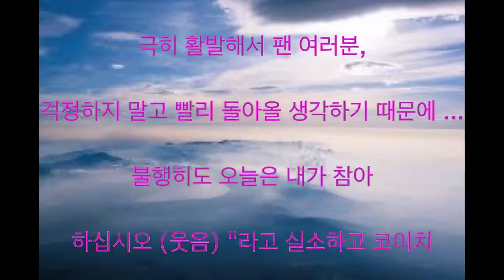도모토 쯔요시, 입원, 대역, 나가세 토모야, 아무래도 갑자기 미안 텔레 東音 楽祭 코이 가창